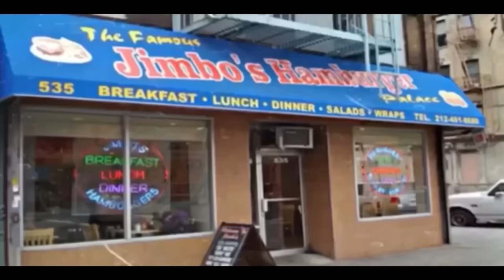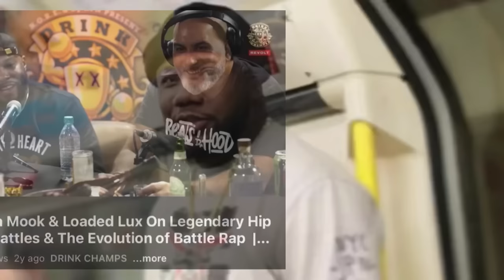Math Hoffa PlstoI Whlpped Murda Mook During A FlGHT , Here’s The Story